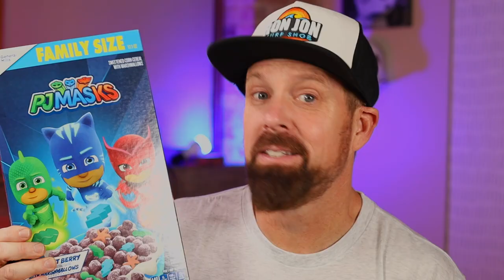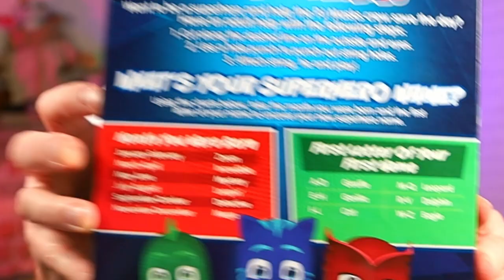New PJ Masks Midnight Berry Cereal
General Mills has teamed up with PJ Masks to bring you Midnight Berry cereal.